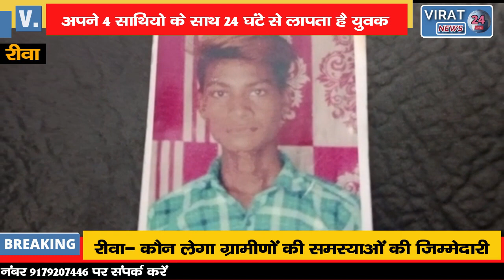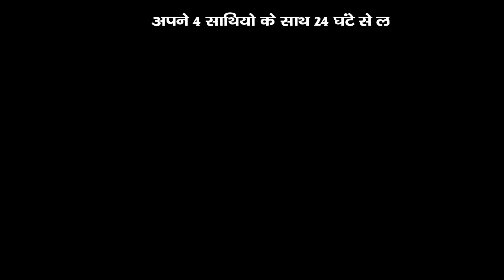🔻रीवा- पुलिस के द्वारा घर से उठाये गए 5 युवक कहाँ हो गए लापता ?